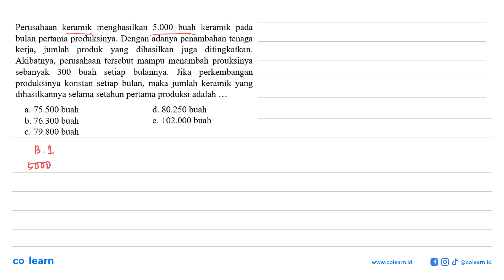Perusahaan keramik menghasilkan 5.000 buah keramik pada bulan pertama produksinya. Dengan adanya ...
Perusahaan keramik menghasilkan 5.000 buah keramik pada bulan pertama produksinya. Dengan adanya penambahan tenaga kerja, jumlah produk yang dihasilkan juga ditingkatkan. Akibatnya, perusahaan tersebut mampu menambah prouksinya sebanyak 300 buah setiap bulannya. Jika perkembangan produksinya konstan setiap bulan, maka jumlah keramik yang dihasilkannya selama setahun pertama produksi adalah ...

Topik atau Materi: Deret Aritmetika - Barisan - ALJABAR - Matematika Kelas 11 SMA - K-13 revisi

00:00 : Bedah Soal
01:00 : Konsep, rumus dan pengertian Deret Aritmetika
01:18 : Langkah penyelesaian soal
02:20 : Jawaban akhir
02:50 : Penutup